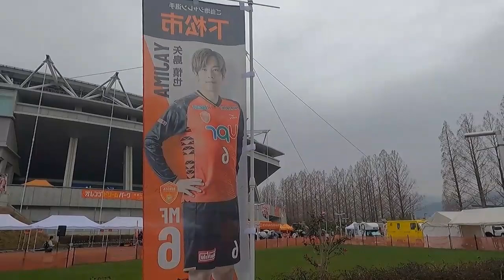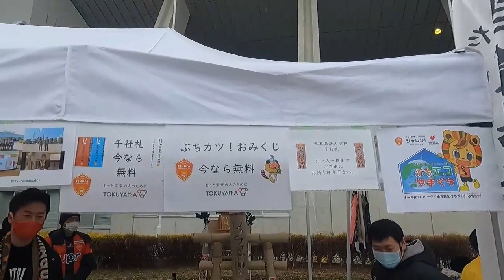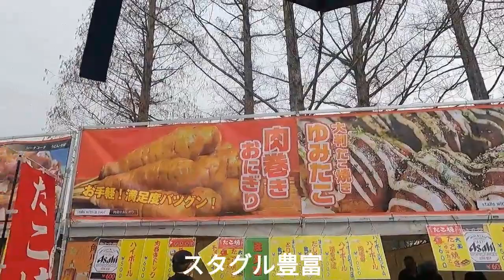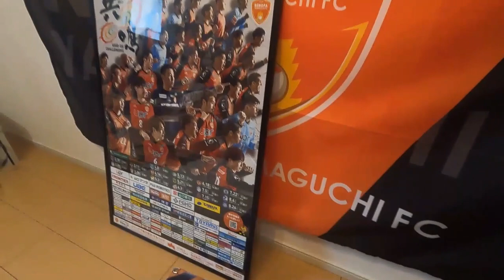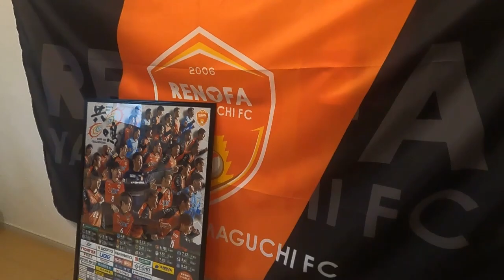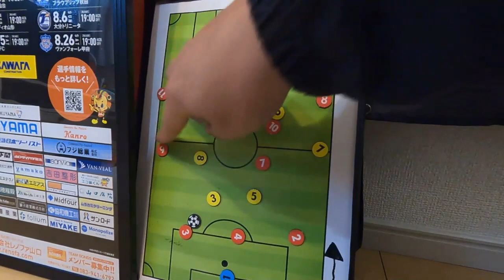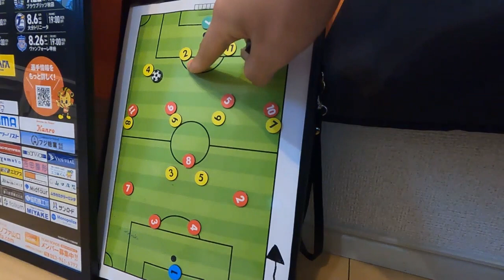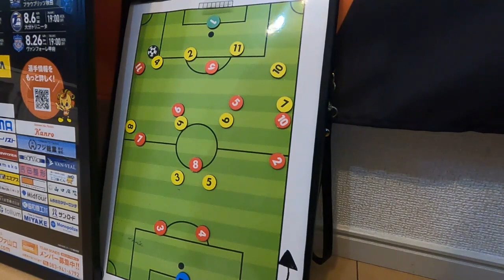【祝J2開幕】初めまして矢島慎也です！レノファ山口ｖｓ大宮アルディージャ現地観戦。Ｊ2開幕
待ちに待ったJ２開幕戦。初戦の相手は大宮アルディージャ。絶対に勝ちたい一戦。いや、勝つんだ。

【目次】
00:00　オープニング
00:57　スタジアムの様子など
05:34　入場開始
08:00　選手バス到着および選手入場
10:28　結果発表
12:03　帰路
12:59　頂き物
14:08　試合で気になった点
19:37　エンディング